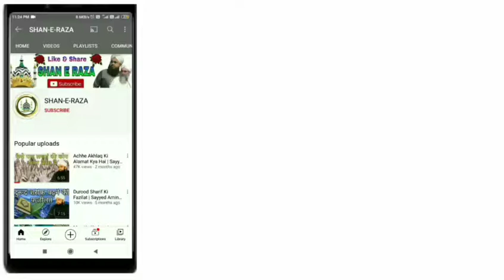Bimari Ka Bahana Banakar Roza Chhodne WaLo Sunlo || Sayyed Aminul Qadri